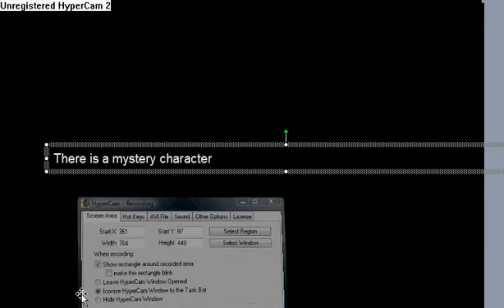binweevils glitch competition 3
can you guess who it is